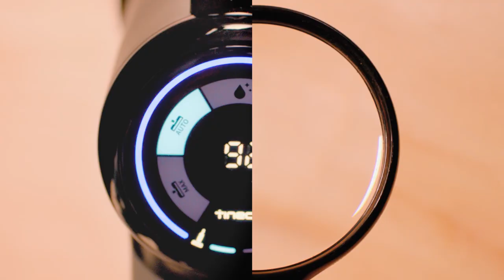Spring Clean With Tineco - SAVE money and MORE!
With spring just around the corner, get a jump on TinecoSpringCleaningWeek to SAVE you the hassle.